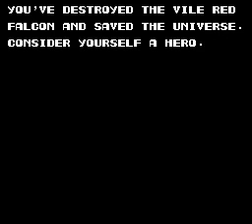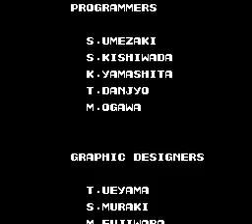Contra,NES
Contra — название игры происходит от названия отрядов никарагуанских повстанцев — Contras.

Приглашаю всех на Радио "Dendy-Collection" - настоящая коллекция лучшей 8 и 16 битной музыки,саундтреки к любимым фильмам и мультикам,ну и просто хорошая электронная музыка.Радио "Dendy-Collection" - это время 90-х, когда мы после школы спешили домой или к друзьям,чтобы поиграть в Танчики,Контру или Черепашек ниндзя. И это действительно была новая реальность.А теперь это ностальгия.Кто хочет на миг вернуться в то время,для Вас это радио - Радио "Dendy- Collection".